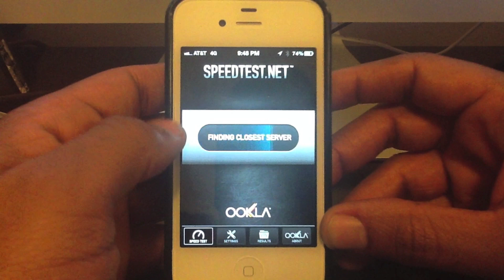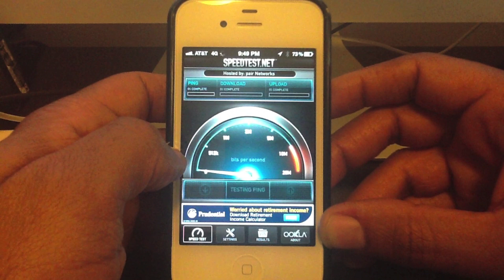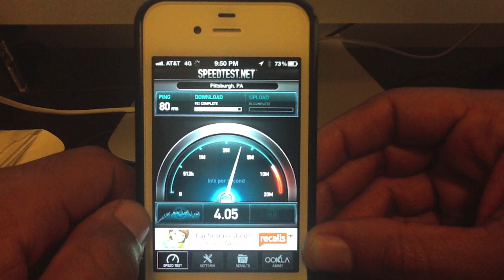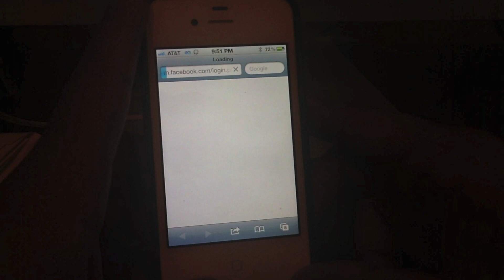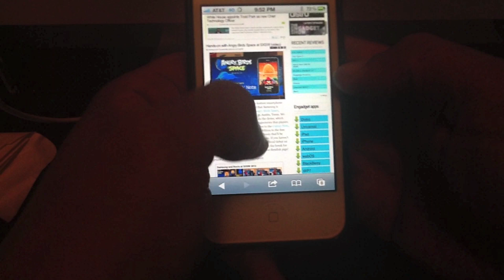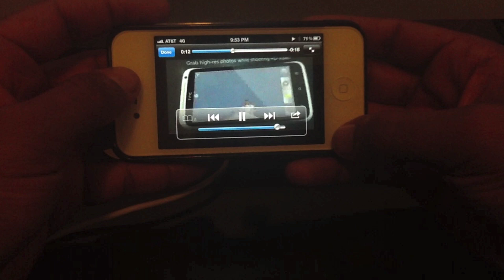running a 4G test on my iphone 4s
what the new update to the 5.1 on my iOS  the  at&t iPhone 4s is running 4G